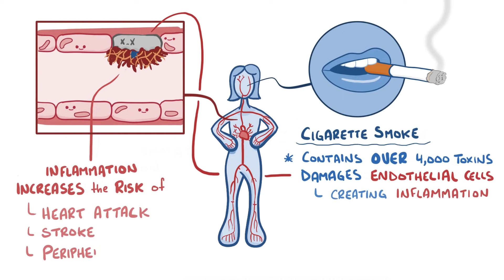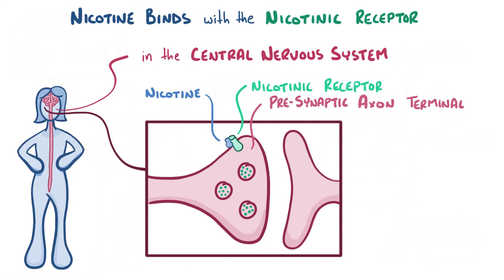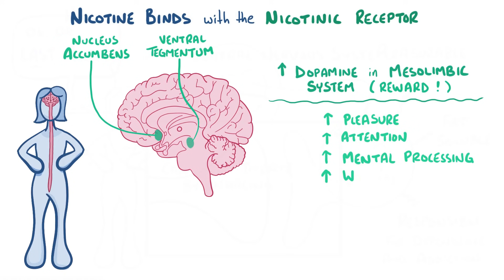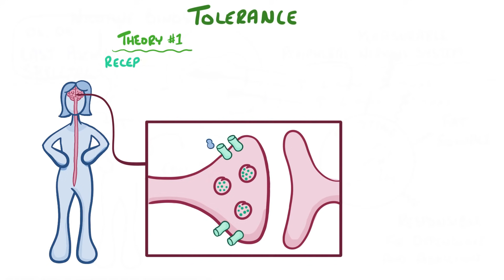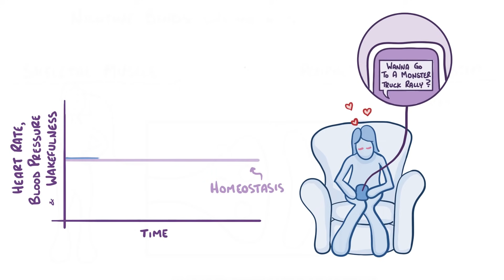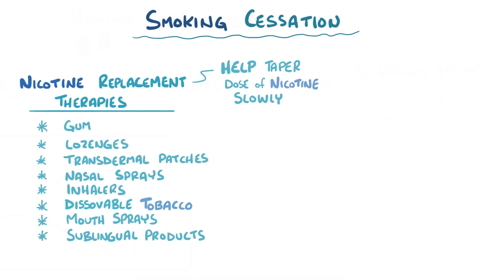Tobacco Dependence - causes, symptoms, diagnosis, treatment, pathology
What is tobacco dependence? Tobacco dependence is the reliance on nicotine one gets from smoking tobacco to function normally, which comes with a large number of negative health consequences. Find our full video library only on Osmosis